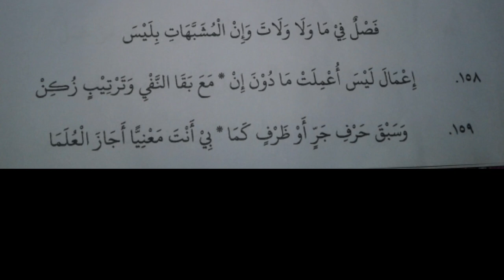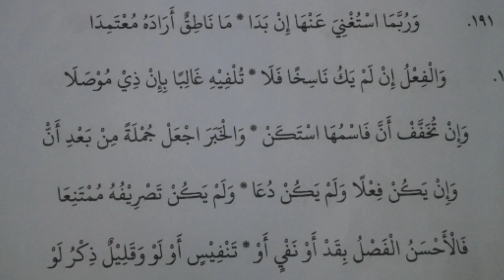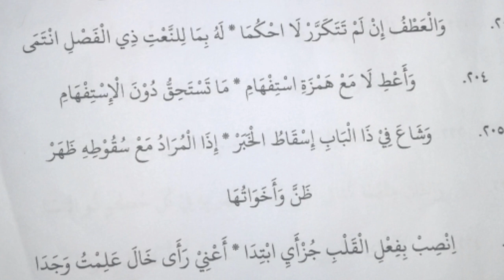Berjamaah! Belajar nadhom alfiyah ibnu malik | 158-205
Hanya pembelajar yang semoga terus semangat belajar.